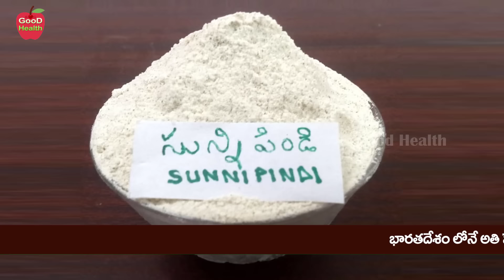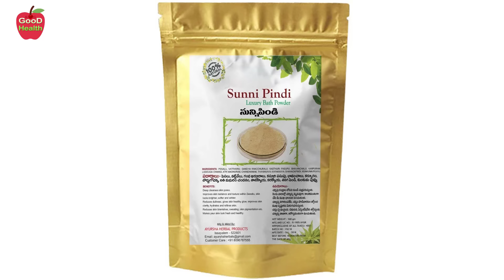How To Make Soap: Natural Homemade Soap | DIY | Dr Manthena Satyanarayana Raju Videos | GOOD HEALTH